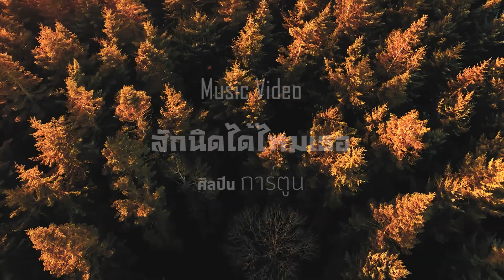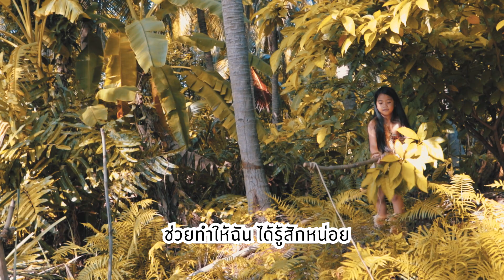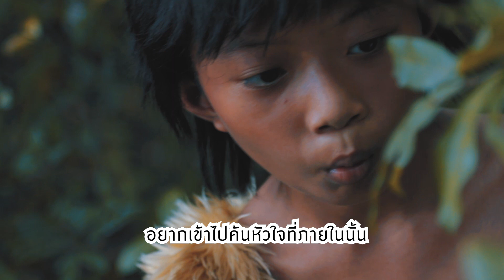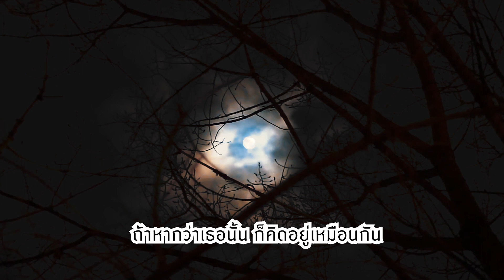MV สักนิดได้ไหมเธอ - การ์ตูน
เรื่องราวความรัก ที่น่ารักๆ ของมนุษย์หินเผ่า อูกาอูก้า กับแนวเพลงสไตล์ป๊อป ฟังสบายๆเพราะๆ

LINE : 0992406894 แม่น้องการ์ตูน

ช่อง Youtube น้องการ์ตูน กดคลิกที่ลิ้งค์เลยคับ

ศิลปิน : การ์ตูน จิราภา ละออง
คำร้อง / ทำนอง : ธนิสร กันพันธุ์

Production : INner Acting
ผู้กำกับมิวสิควีดีโอ : ซันเด อานนท์
ผู้ช่วยทีมงาน : ชลิต ติ้วสกุล
Costume : มธุรส วิไลลักษณ์

นักแสดงรับเชิญ : น้องไอซ์